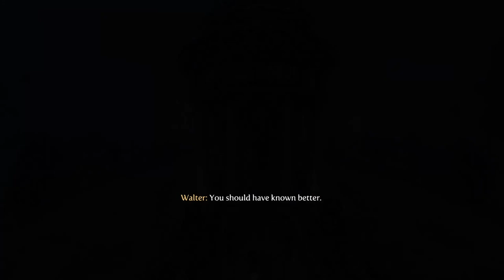Evna Plays Fable III Episode 1 Good Playthrough 100%